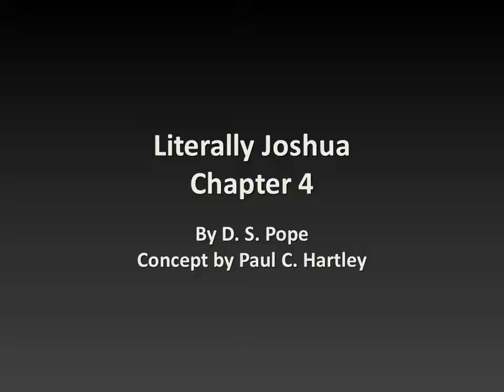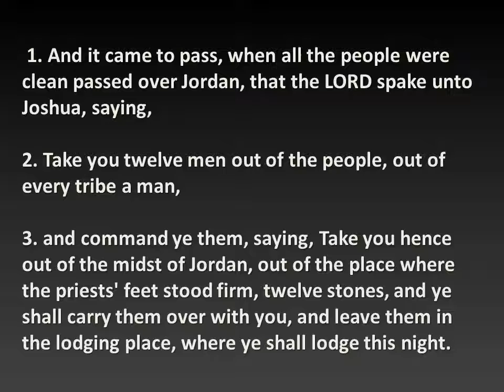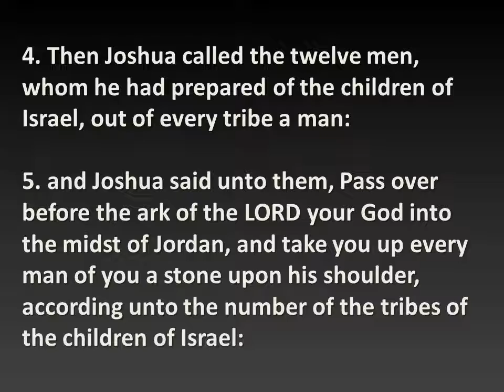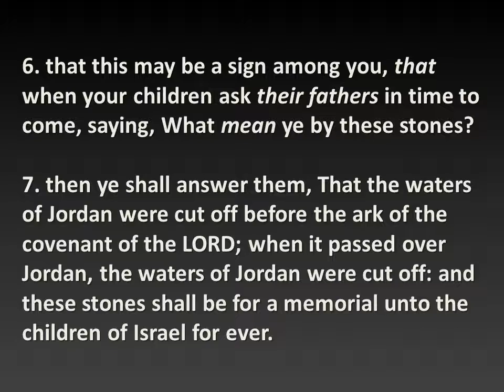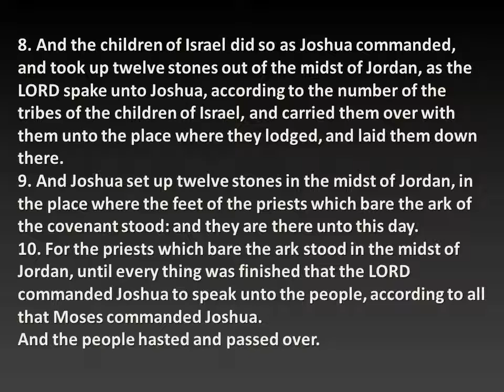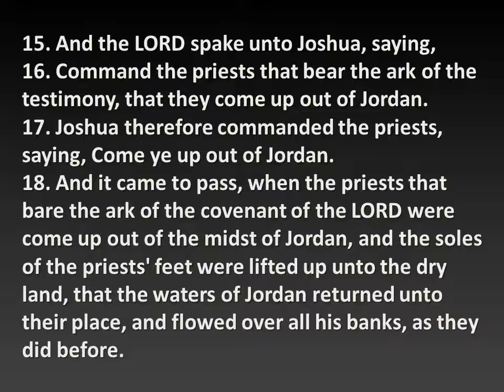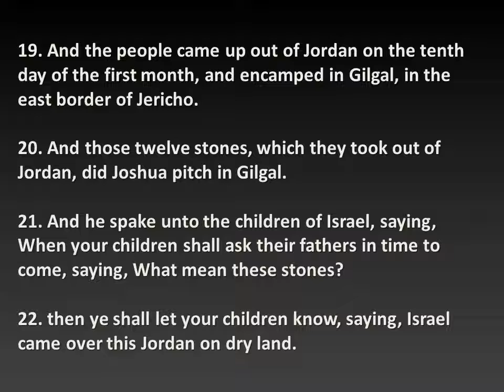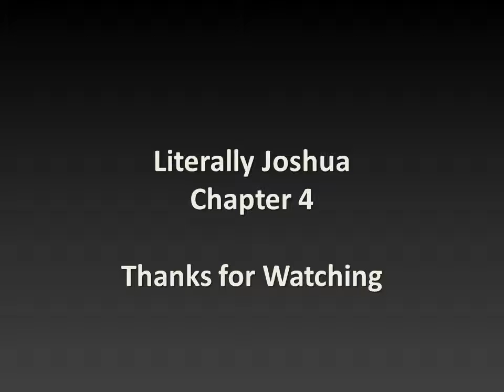Literally Joshua 4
Based on the "Literally Genesis" concept by paulchartley.  In chapter 4, the children of Israel stand around talking about how to cross the Jordan River, then they do so.  Literally nothing else happens in this chapter.